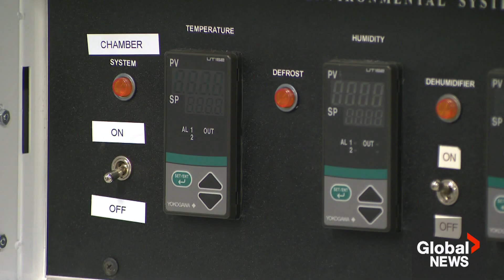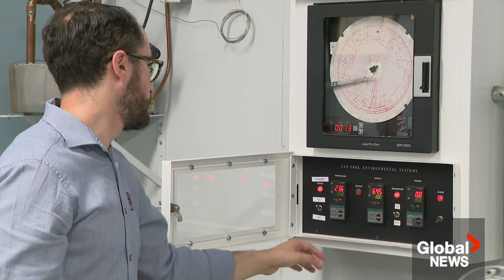What extreme heat does to the human body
The United Nations recently said the world has entered a new era of "global boiling" as 2023 is on track to becoming the hottest year on record yet.

All of those weather warnings and alerts are raising a burning question: What does extreme heat to do to our bodies?

Global's Jeff Semple went to the lab to find out.